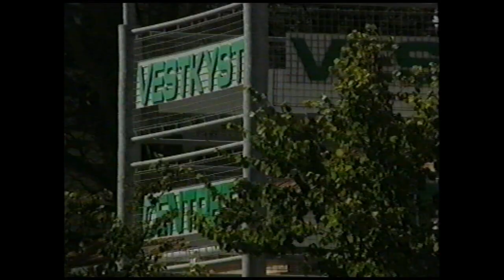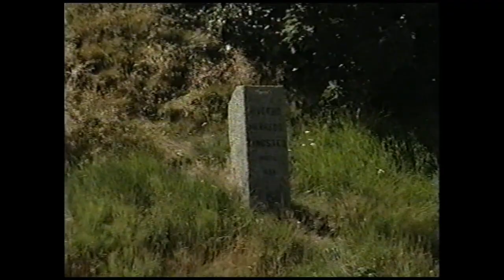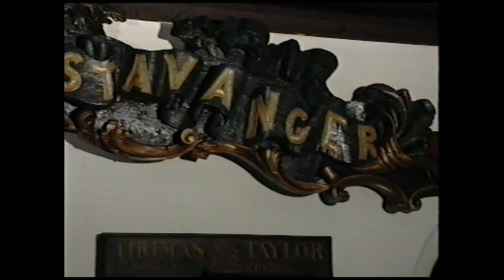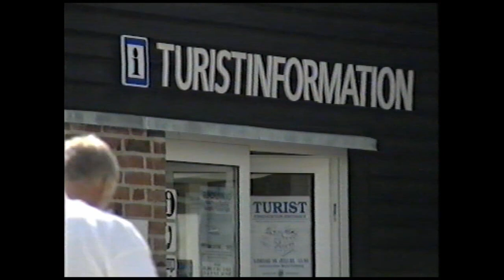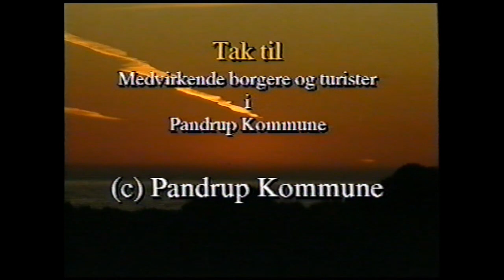Billeder fra kystlandet. Pandrup Kommune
Film V29
Egnssamlingen.dk